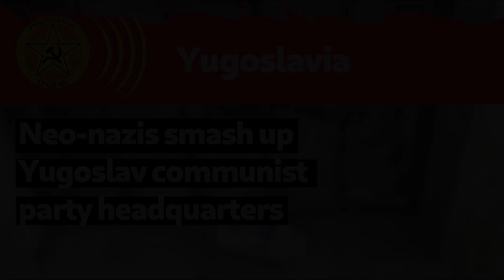Neo-nazis smash up Yugoslav communist party headquarters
British communists stand in solidarity with our Yugoslav comrades under attack from EU-backed fascist thugs.